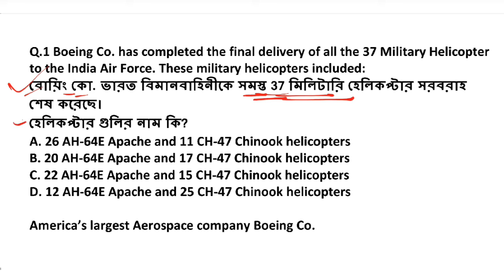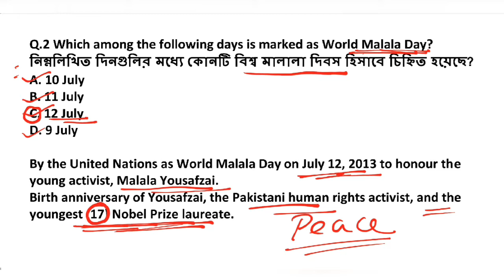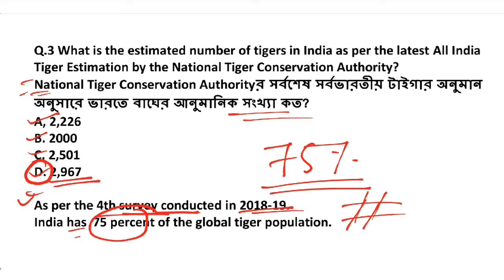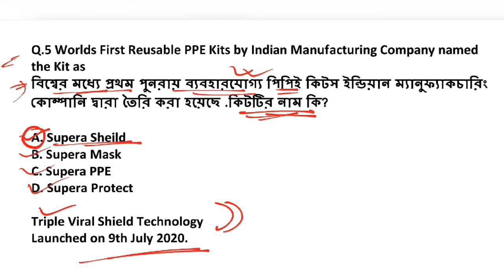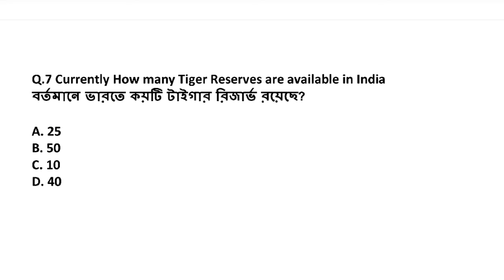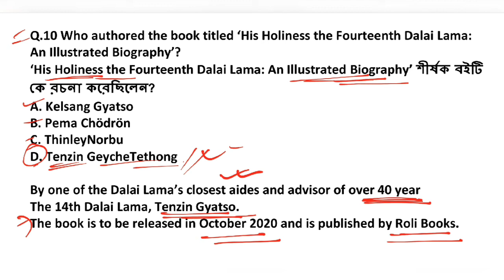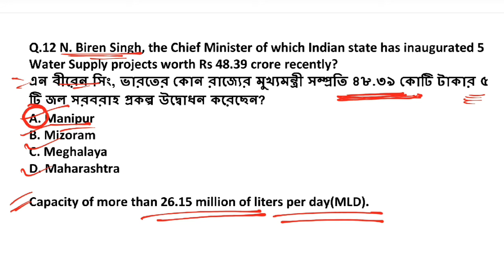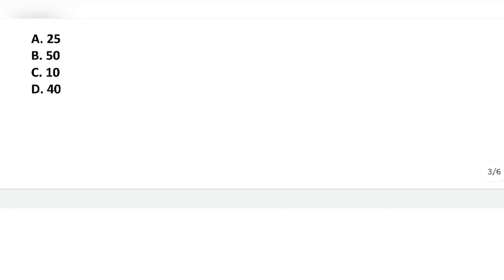13th July 2020|Daily Current Affairs in Bengali+English-কারেন্ট অ্যাফেয়ার্স|General Studies|⬇️PDF⬇️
Current Affairs in Bengali: 13 july 2020- এর কারেন্ট অ্যাফেয়ার্স